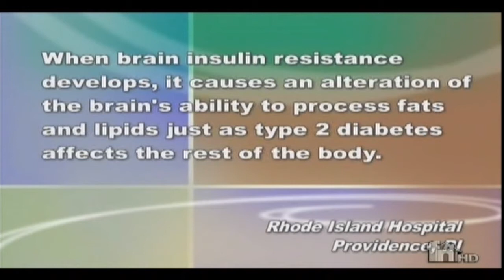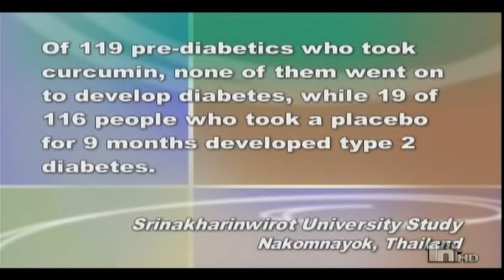New Research: Alzheimer's is Diabetes of the Brain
New research establishes that Alzheimer's is diabetes of the brain and Curcumin and Vitamin D are beneficial in prevention.